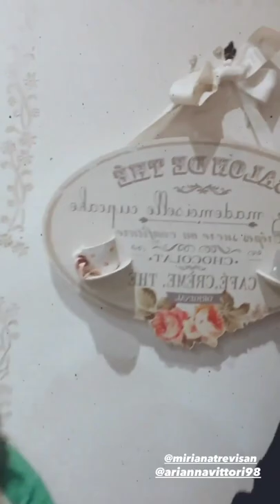Patrizia Pellegrino a casa di Miriana Trevisan, amiche anche dopo Il Gfvip.